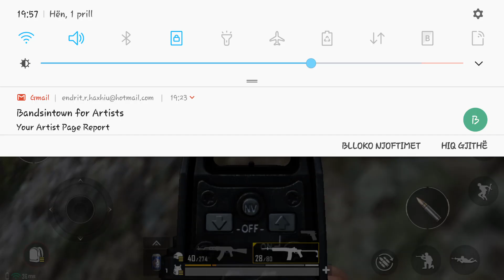First game, first win! - PUBG Mobile Global Gameplay #1